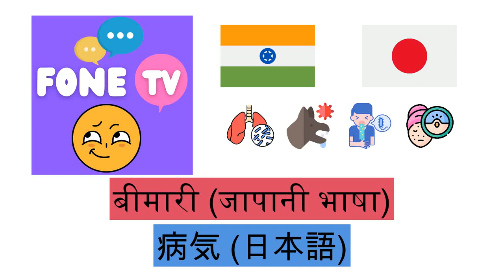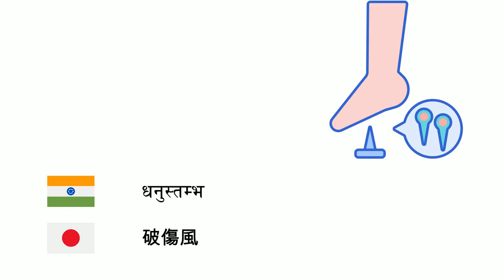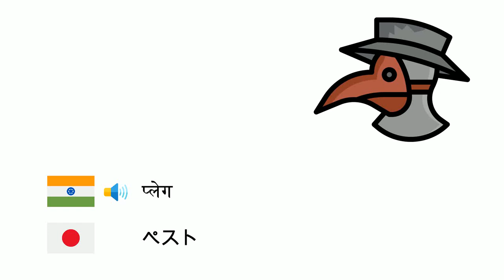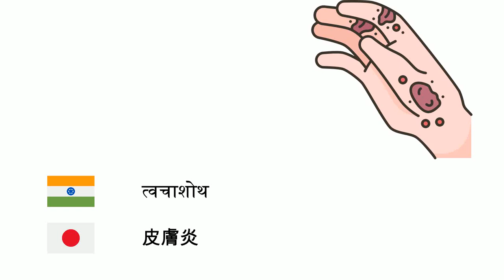बीमारी (जापानी भाषा) (hi-ja)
Fone TV
hi-ja-29
病気 (日本語)
रोग - 病気
इनफ़्लुएंज़ा - インフルエンザ
ज़ुकाम - 風邪
अतिसार - 下痢
दमा - 気管支喘息
छोटी माता - 水痘
डिप्थीरिया - ジフテリア
मलेरिया - マラリア
खसरा - 麻疹
तानिकाशोथ - 髄膜炎
गलसुआ - 流行性耳下腺炎
न्यूमोनिया - 肺炎
धनुस्तम्भ - 破傷風
यक्ष्मा - 結核
कुक्कुर खाँसी - 百日咳
चेचक - 天然痘
रेबीज़ - 狂犬病
प्लेग - ペスト
प्रमेह - 淋病
आंत्र ज्वर - 腸チフス
हैजा - コレラ
एंथ्राक्स - 炭疽症
मुँहासे - 尋常性痤瘡
श्वसनीशोथ - 気管支炎
मनोभ्रंश रोग - 認知症
मधुमेह - 糖尿病
अपस्मार - てんかん
वातरक्त - 痛風
खाज - 疥癬
त्वचाशोथ - 皮膚炎
एलर्जी - アレルギー
कर्कट रोग - 悪性腫瘍